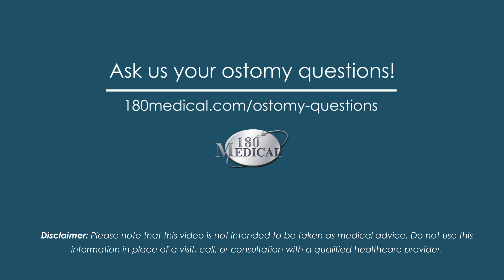180 Medical Ostomy Q&A: Should I choose a 1-piece or a 2-piece system?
If there's one thing we know about ostomy users, it's that there's no one-size-fits-all solution for everyone. We all have different bodies and different needs. So which type of ostomy appliance is right for you? It may take some trial and error to find out, but we have some suggestions for where to start.

About 180 Medical

180 Medical provides a wide variety of high-quality catheter, ostomy, and incontinence products, along with education and unparalleled, personalized, and compassionate service. We make it easy to get the supplies you need and help you to understand the parameters of your insurance benefits.